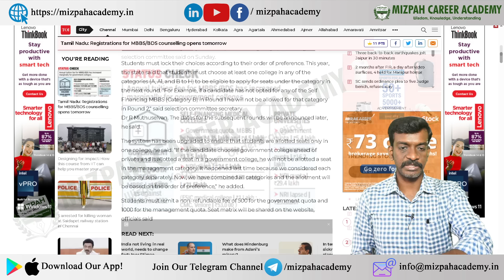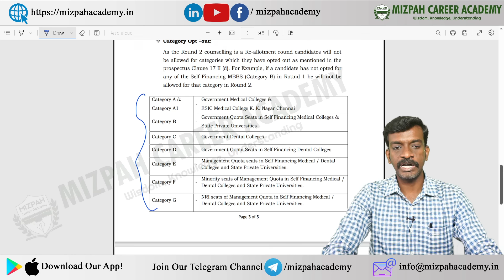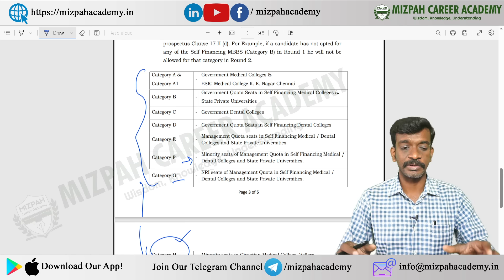Single Counselling - Single Choice Filling in Tamil Nadu Medical Counselling 2023 - Big Change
Single Counselling - Single Choice Filling in Tamil Nadu Medical Counselling 2023 - Big Change in Tamil Nadu Medical Counselling
MCC Choice Filling Demo Video 2023 - How to Rearrange Choices, Multiple Deletion, Choice Interchange

Latest Updates in Medical Counselling - All India & State Quota - Reset Registration, Seat Matrix, Eligibility List, Updated Rank List

Tamil Nadu Medical Counselling 2023 Latest updates - L All India Quota Counselling Schedule - NEET 2023 - All India and State Quota Counselling 2023
For One-to-One Medical Counseling Guidance - Paid

கற்பித்து கல் !
மகிழ்வித்து மகிழ் !!